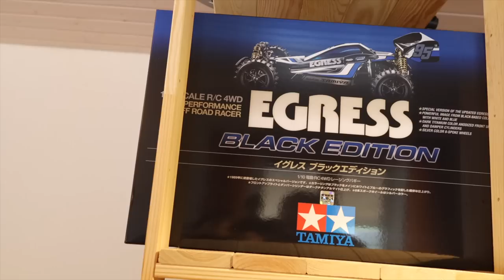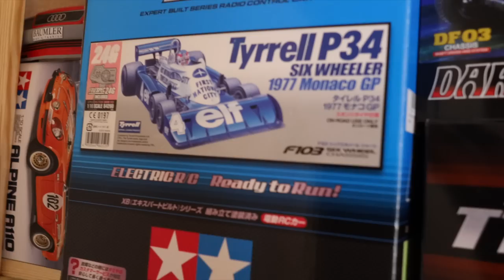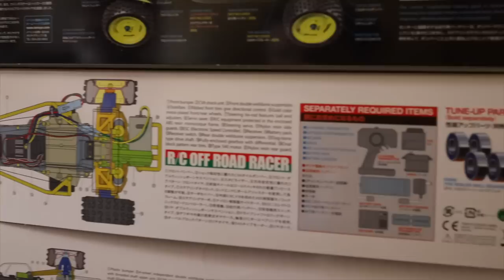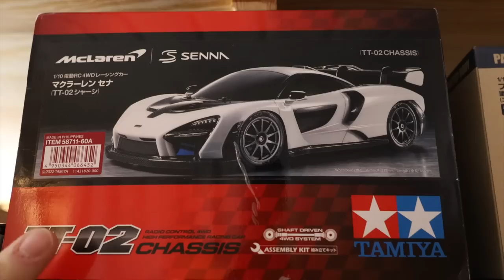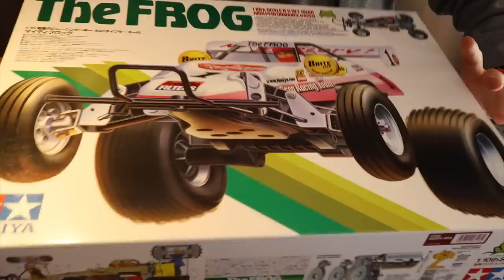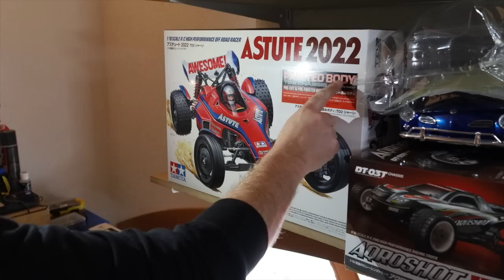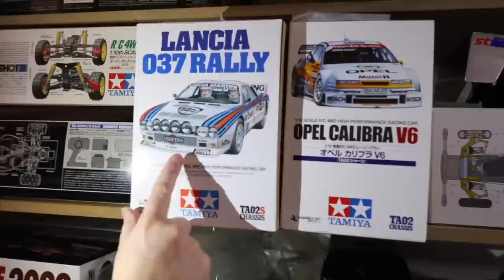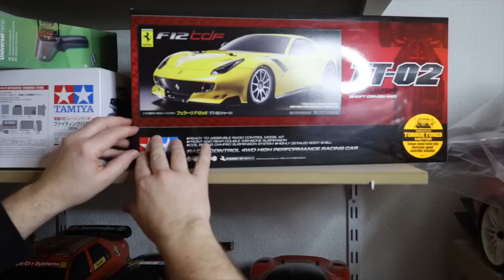On découvre la COLLECTION de TAMIYA Kit RC avec Nairo. C'EST FOU !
Découvre la grande collection de voiture radio commandée et buggy RC
Devenez souscripteur de la chaîne pour l'encourager et bénéficier d'avantages exclusifs :

DONS : Vous aimez cette chaîne, et avez envie de faire un don pour l'aider, participer et encourager son créateur, faites un don via paypal : (youtube prends 50% des dons dans le chat)

LR PROD Carbone RC
Club RC Park Erquighem-Lys